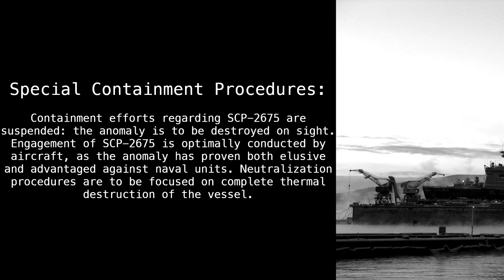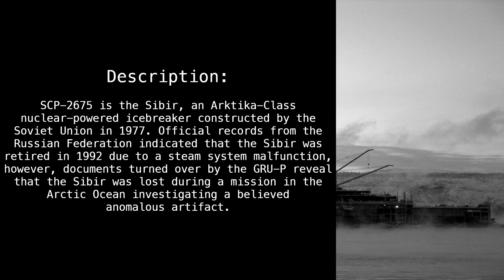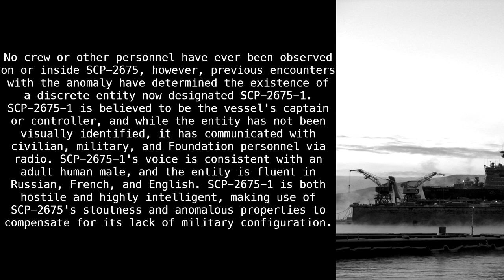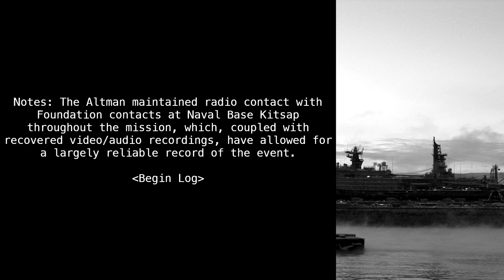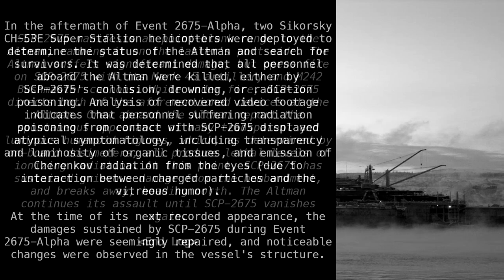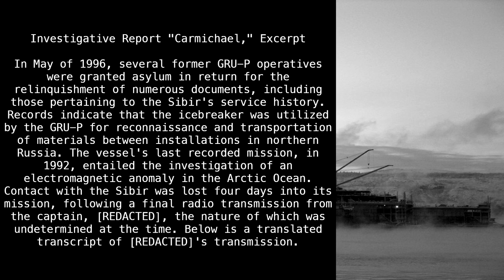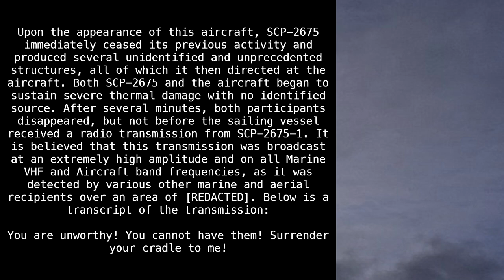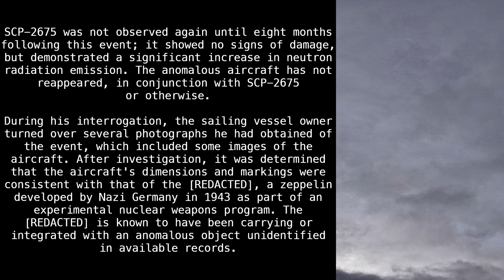SCP-2675 "The Cradle" [SCP Wikidot]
This is the work of an enemy god-child!

Article by "Anborough".

Sections:
00:00 - Classification
00:12 - Special Containment Procedures
01:36 - Description
04:38 - Engagement Log
09:22 - Investigative Report
11:30 - Event 2675-November